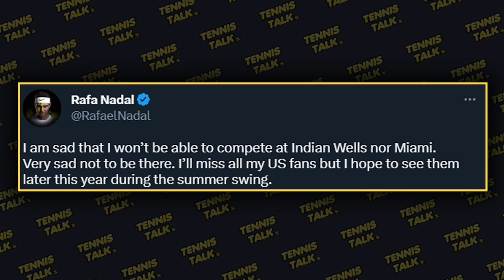Nadal Withdraws from Indian Wells & Miami Open 2023 | Tennis Talk News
Rafael Nadal has withdrawn from both Indian Wells and Miami Open for 2023 after also pulling out of Dubai and Doha the past few weeks with the recovery from his hip issue taking longer than expected.  He sustained the injury at this years Australian Open and we have no date yet as to when we will see him play again. Along with this his Top 10 rankings is in trouble for the first time since 2005.

0:00 | Intro
0:16 | Indian Wells Statement
0:31 | Nadal Statement
0:47 | Outro